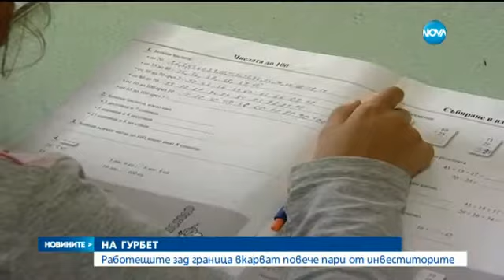Гурбетчиите вкарват повече пари у нас от инвеститорите - Новините на Нова (18.05.2015г.)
Сънародниците ни зад граница са изпратили тук 76 млн.евро през март.